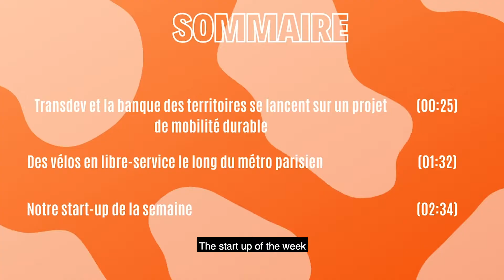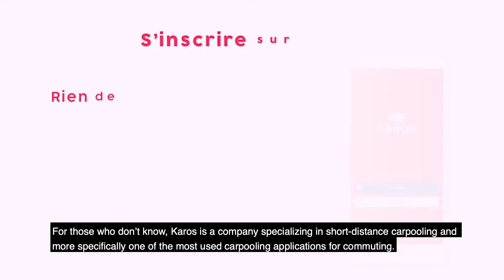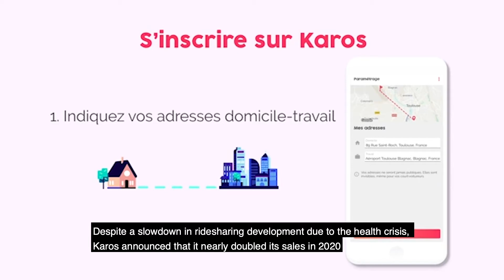Free-floating bikes along the parisian metro? - The Weekly Mobility News N°26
[ Weekly Mobility News No°26] 🗞

Each Friday, we share with you the news of the week concerning themes of mobility, businesstravel and tech !

Pony free-floating bikes along the parisian metro 🚲

Transdev and the Banque des Territoires embark on a sustainable mobility project 🚌

The start up of the week: Karos which has just raised 7 million euros 🚗💵

Question of the week 🔮:
As an individual, would you be ready to invest in a Pony? 🚲

Sources : banque des territoires, bfmtv, pony, maplab, usine digitale